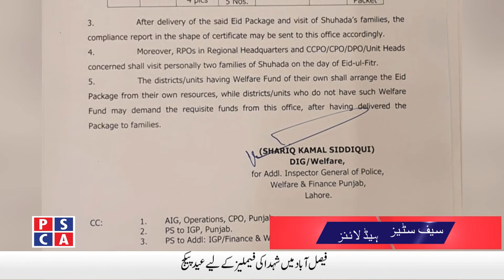Safe Cities News ||PSCA TV||19 May 2020